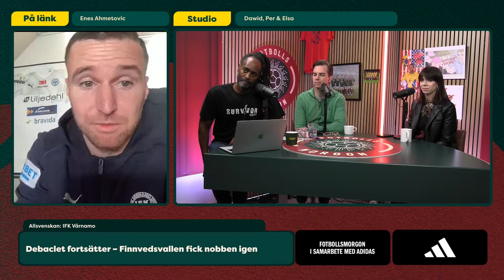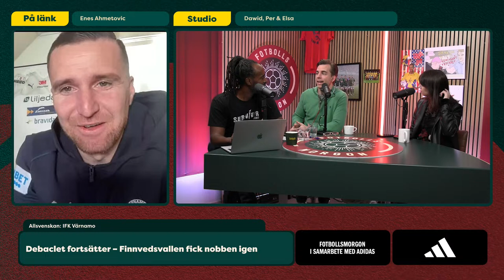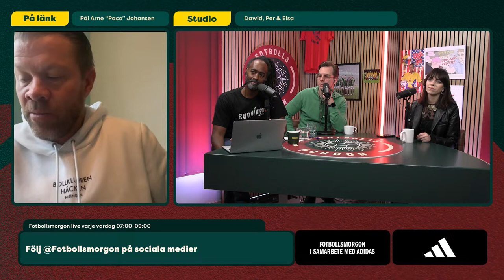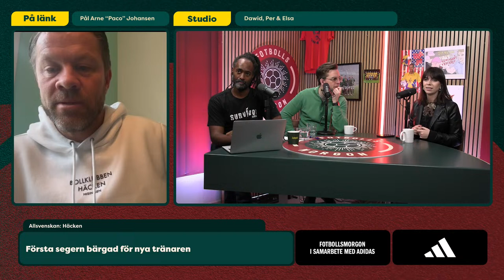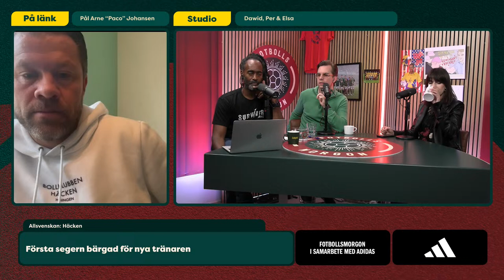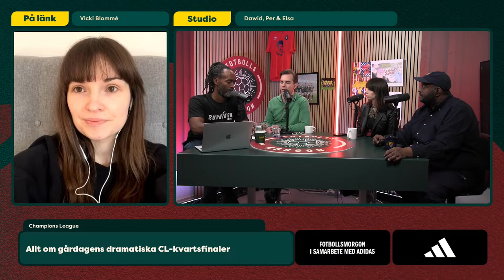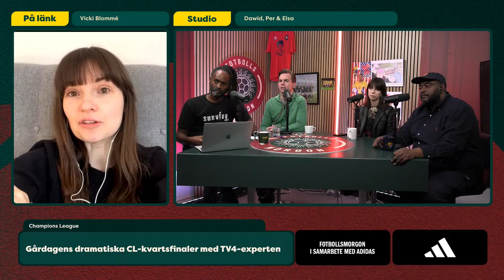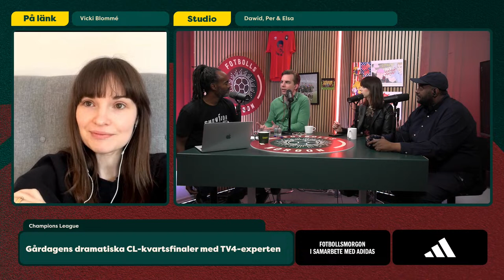Han har allsvenskans BÄSTA namn | En spansk fiaskokväll | Nicke Borgs varma Beckham-relation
Fotbollsmorgon 17/4
Programledare: Dawid Fjäll
I studion: Per Frykebrant & Elsa Alm
Gäster i studion: Nicke Borg & Myggan
Gäster på länk: Enes Ahmetovic, Tim Prica, Pål Arne “Paco” Johansen & Vicki Blommé

0:00 Programstart
6:23 Tränarrockad i Elfsborg – Thelin out, Hiljemark in
14:24 Tankar om Olof Lundhs intervju med Hasan Cetinkaya
18:54 Enes Ahmetovic om arenaproblemen i Värnamo
37:45 Tim Prica
48:03 Pål Arne “Paco” Johansen
1:03:45 Mitt-i-veckan-jannen med Myggan
1:13:44 Gårdagens CL-kvartsfinaler med TV4:s expert Vicki Blommé
1:31:443 Nicke Borg
1:50:25  Tävla om biljetter till Sweden Rock & en exklusiv grillspelning